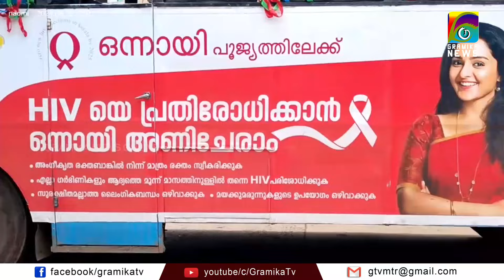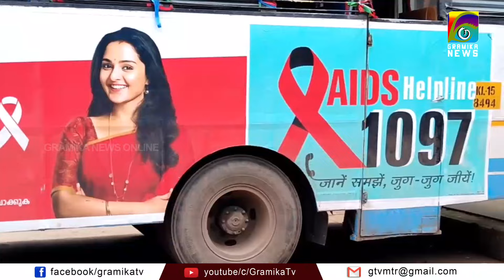കേരളത്തെ എയിഡ്‌സ് മുക്തമാക്കാന്‍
ഐ ഇ സി വാന്‍ കാംപയിനിന് മട്ടന്നൂരില്‍ സ്വീകരണം നല്‍കി.